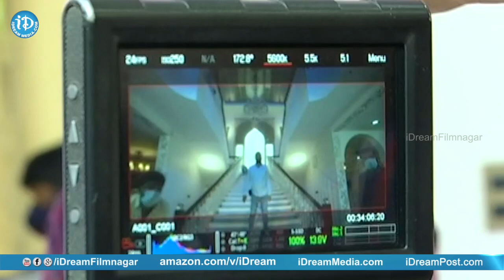Actor Shafi New Movie Launch | Sharanya | Archana | iDream Filmnagar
Tollywood Actor Shafi's new movie was launched in a grand scale in Hyderabad.